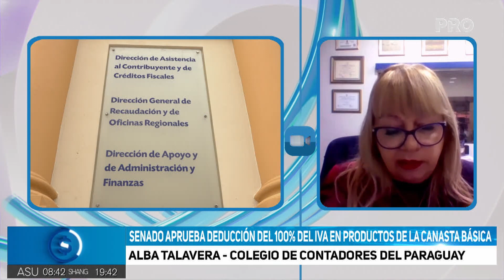Senado aprueba deducción del 100% del IVA en productos de la canasta básica